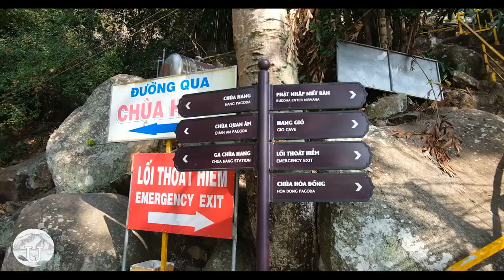NHỮNG CUNG ĐƯỜNG TRECKKING NÚI BÀ TÂY NINH?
Đường chùa nằm ở phía sau lưng chùa Bà, được xem là cung đường ngắn nhưng cũng dốc nhất để lên núi Bà Đen. Trên đường đi, cây cối hoang sơ mọc tầm thấp khá rậm rạp, có nhiều dốc đá lớn nên hơi khó leo trèo. Leo_Núi_Bà_Đen .